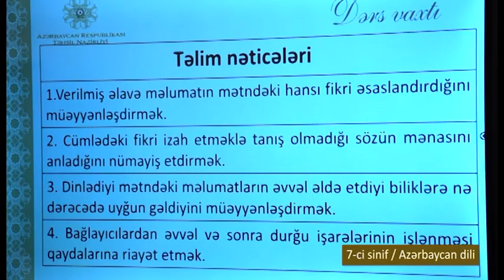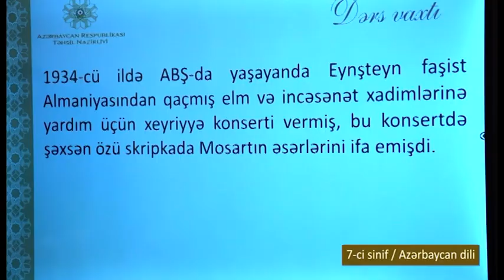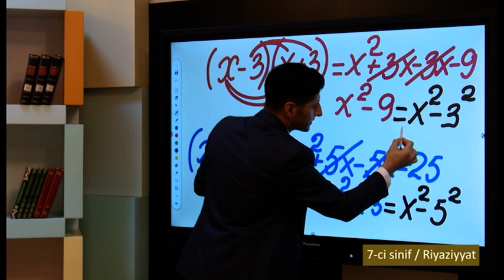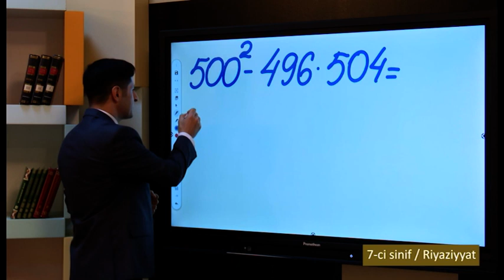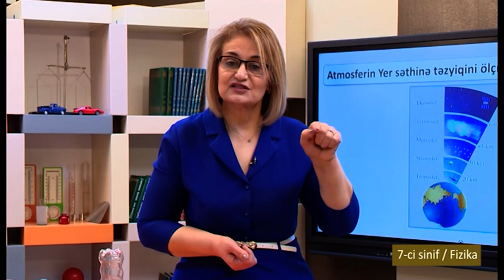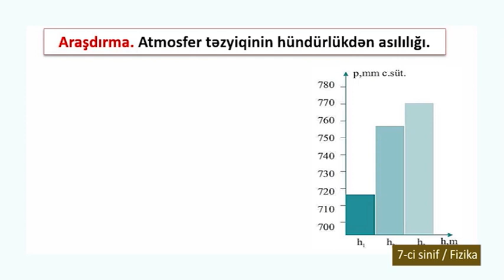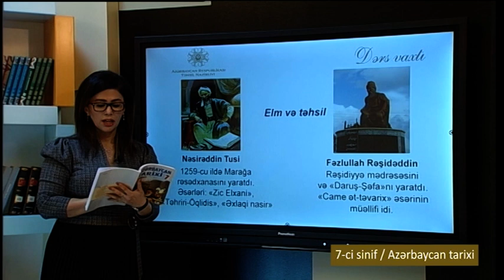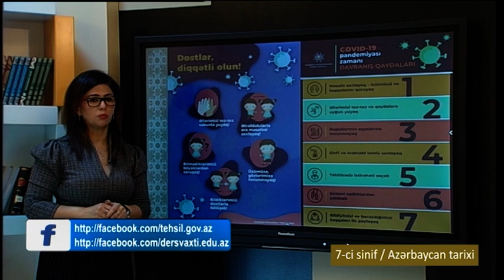“Dərs vaxtı”: 7-ci sinif dərsləri (10.03.2022)